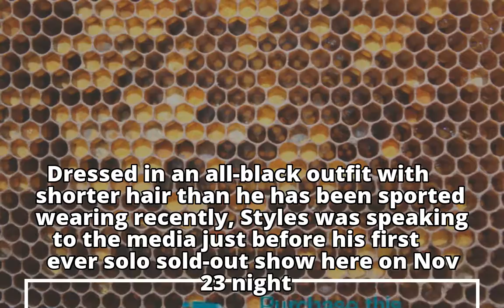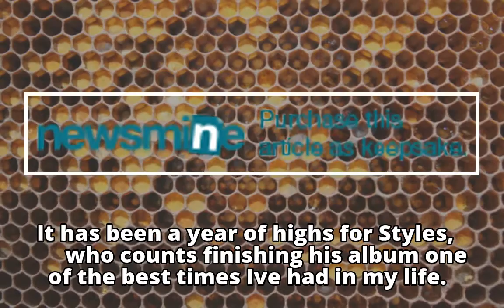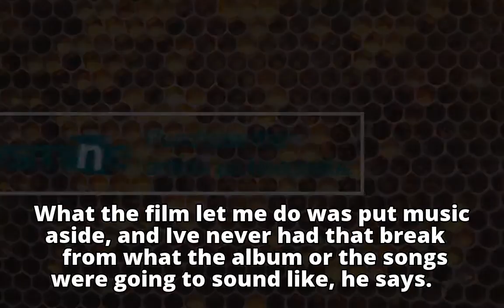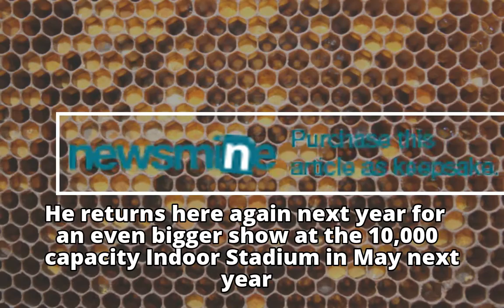One Direction member Harry Styles relishes going solo